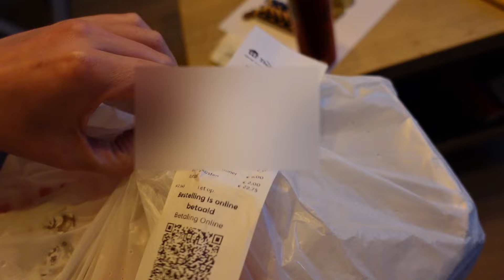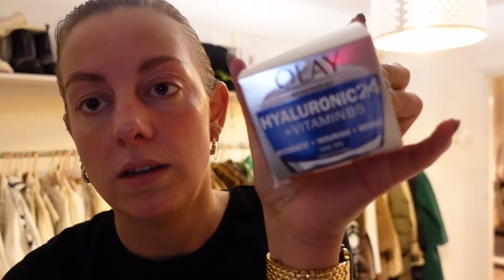OPPASDAGJE EN NOG STEEDS EEN AANRADER | VLOG 2123 | Sophie Hol | 2023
MAANDAG: VLOG
DINSDAG: VLOG
WOENSDAG: EXTRA VIDEO
DONDERDAG: VLOG
VRIJDAG: VLOG